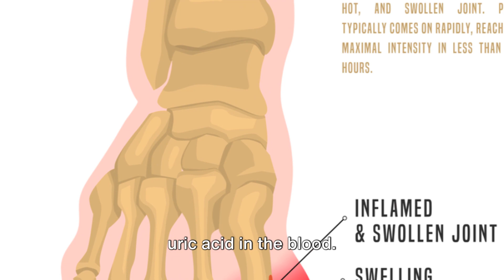24-Hour Gout Relief: Natural Remedies Unveiled!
24-Hour Gout Relief: Natural Remedies Unveiled!
If you've ever experienced a gout attack, you know it's not something you want to relive.
Gout, a form of arthritis, is a painful physical reality caused by high levels of uric acid in the blood.
This leads to the formation of hard crystals in the joints, causing intense pain and inflammation.

OUTLINE:

00:00:00 The Painful Reality of Gout
00:00:29 Natural Remedies to Heal Gout
00:01:50 Lifestyle Changes for Gout Prevention
00:02:33 The Secret Reveal